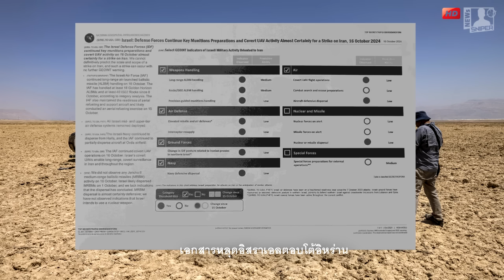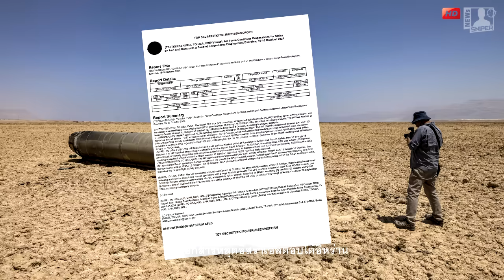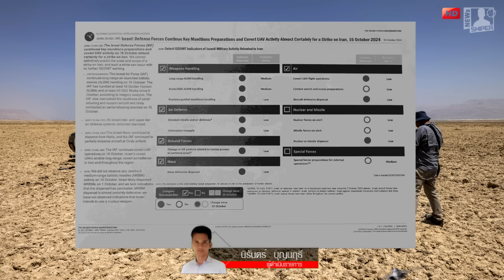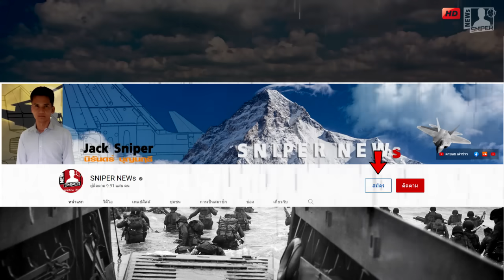ข่าวร้อน แผนการลับหลุด ปฏิบัติการตอบโต้อิหร่าน ใช้ขีปนาวุธไฮเทคหลายลูก